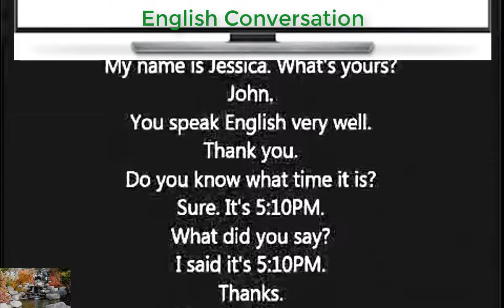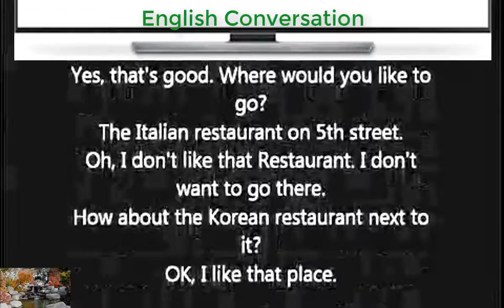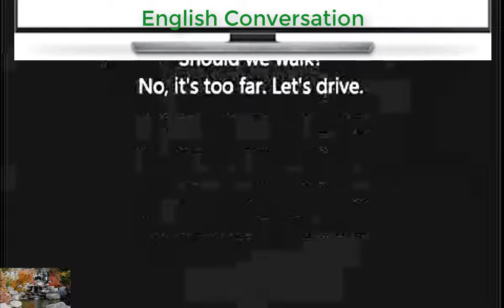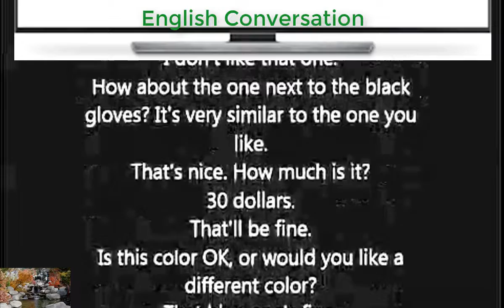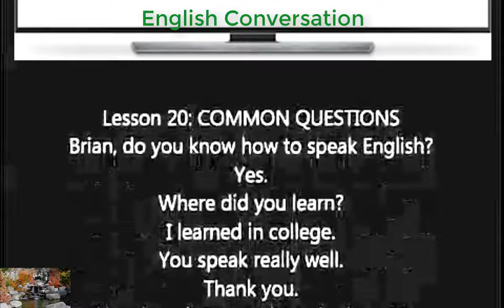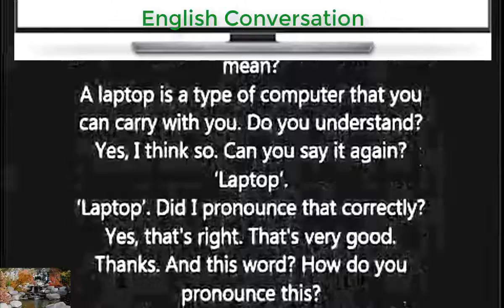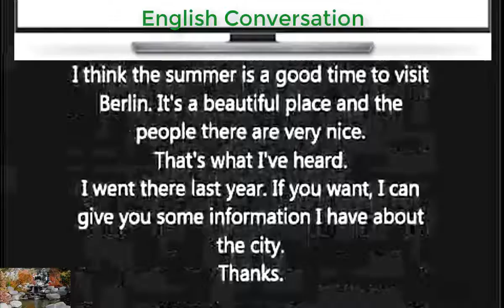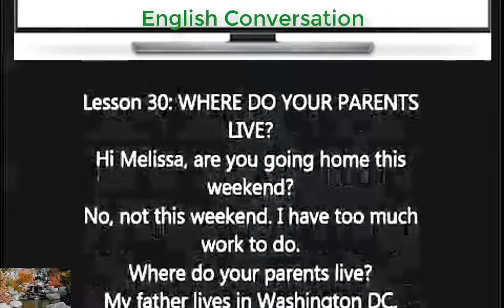Học tiếng anh giao tiếp qua 100 đoạn hội thoại / English conversation P1